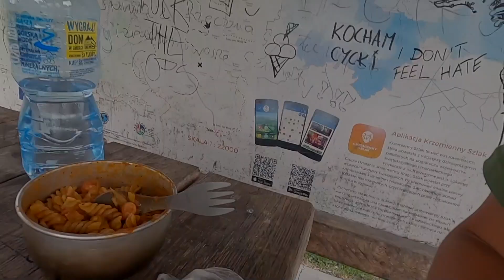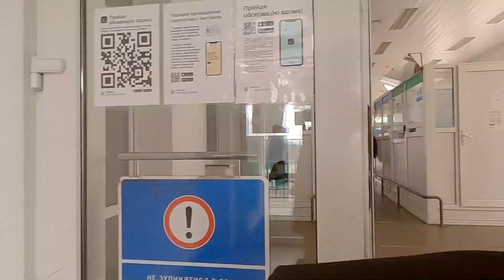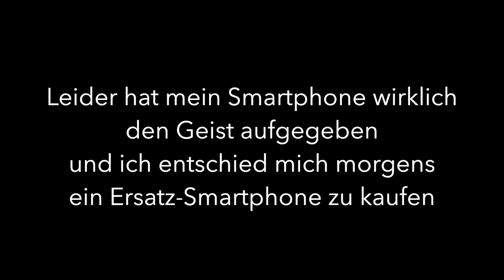2.000 Km Radreise 😳 Wildcamping in Osteuropa🏕 Teil 3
Im Sommer 2021 wage ich eine außergewöhnliche Fahrradreise - mein Ziel: die ukrainischen Karpaten.
Flo und Jens begleiten mich bis nach Warschau. Ab dort radele ich alleine weiter. Es wird eine unvergessliche und eindrucksvolle Reise...